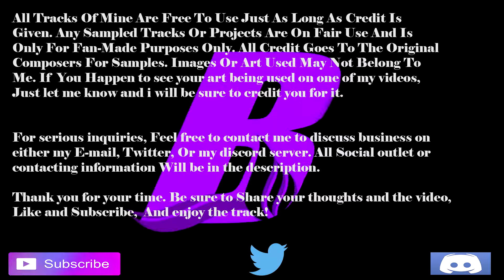BattlePoint Unlimited 8 | 2016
The 8th Installment of my bpu series from the dragonball z ost

Join Me And The Others On My Discord Server - Discord.gg/V2mXnmN

Hope You guys enjoy the track. Be sure to Share your thoughts, As well as the video.